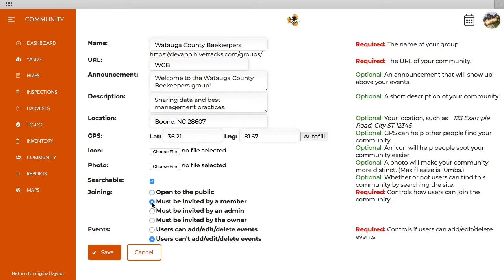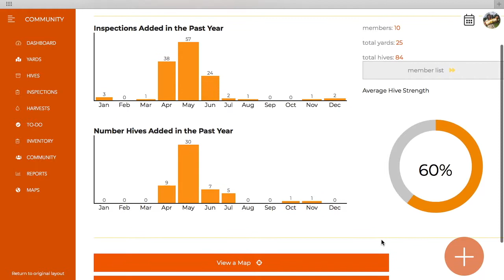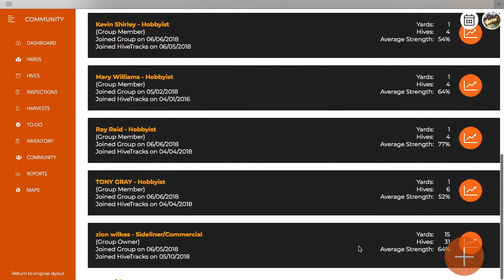HiveTracks Community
Share bee data, insights and best management practices with your bee club, group and association! Create a HiveTracks community group today!